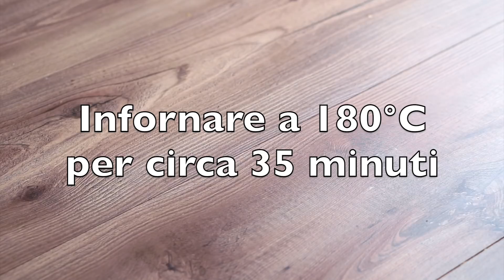Strudel di Fragole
TORTIERA 18 CM ECONOMICA
TORTIERA 18 CM BUONA
TORTIERA 24 CM ECONOMICA:Â
TORTIERA 24 CM BUONA
LE MIE FRUSTE ELETTRICHE

IL MIO LIBRO
LA MIA PAGINA FACEBOOK TORTIERA 18 CM ECONOMICA